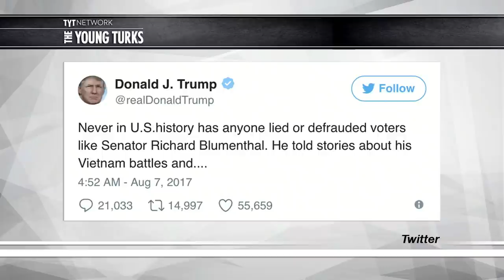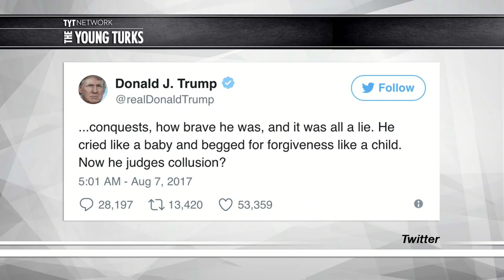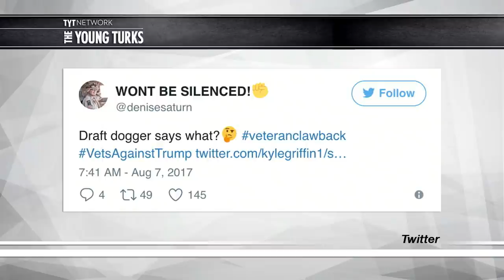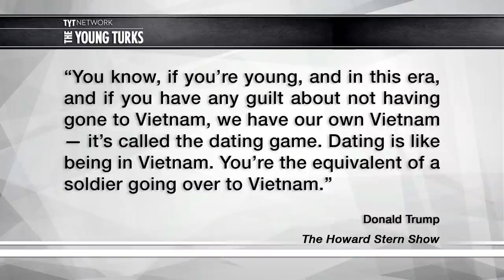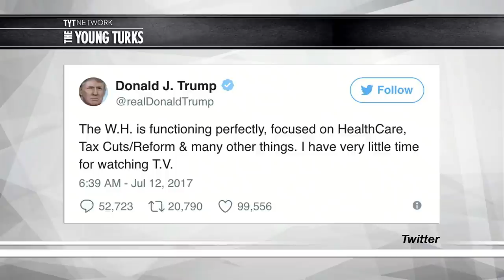Trump's New Twitter Feud With Richard Blumenthal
Trump definitely isn’t taking a vacation from TV. Cenk Uygur, host of The Young Turks, breaks it down.

"President Trump on Monday launched a renewed attack on Sen. Richard Blumenthal (D-Conn.), calling him “a phony Vietnam con artist” on Twitter after the senator appeared on television.

Trump’s tweets came after Blumenthal voiced support on CNN for continuing the investigation into Russian meddling in last year's election and expressed concern about the Justice Department’s increased focus on rooting out administration officials who leak information damaging to Trump.

“Politicizing the Department of Justice for personal ends, I think, is a disservice to the law, and it’s also potentially a violation of the spirit of the First Amendment,” Blumenthal said, suggesting that the department was “weaponizing” laws against leaking sensitive information.”*